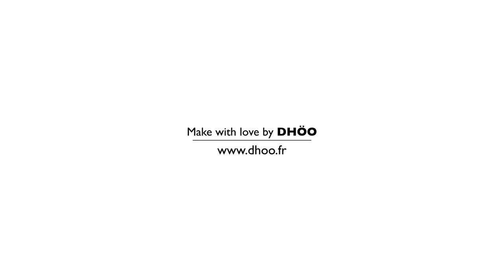LE MOT DU JOUR : Année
La série inspirée et inspirante qui interroge les mots… plus d'info